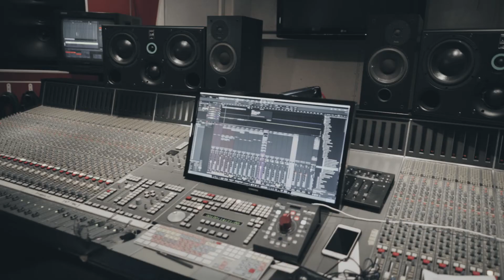Helene Hørlyck - You Raise Me Up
Helene Hørlyck sings "You Raise Me Up" at Vejle Music Theatre in Denmark

I can stand on mountains
To walk on stormy seas

Producer: Søren Mikkelsen.
Recorded in Medley Studio (Copenhagen) and Atlantis Studio (Stockholm)

"You Raise Me Up" is a song originally composed by the Norwegian-Irish duo Secret Garden. The music was written by Secret Garden's Rolf Løvland, and the lyrics by Brendan Graham.

Tlf. 70270307